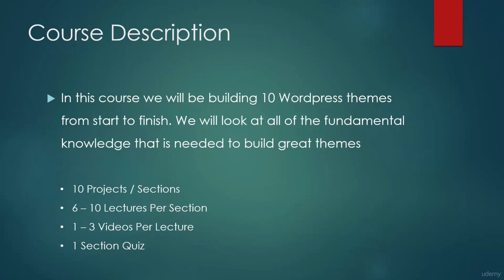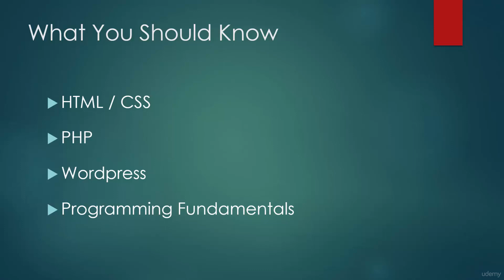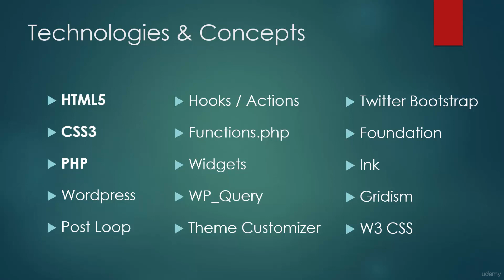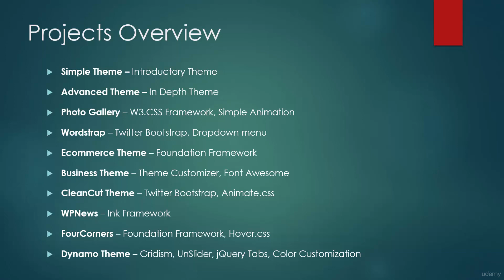Learn How To Create WordPress Themes By Building 10 Projects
Course Name:::::
Learn To Create WordPress Themes By Building 10 Projects

@ Requirements:

Basic knowledge of HTML, CSS, WordPress and PHP

@ Description:

WordPress has revolutionized the way we build websites. No more tedious long coding practices, but rather you can now select or unselect the items you want on your website. The more complex the website, the simpler the codes.

Although creating a website in today’s day and age has become easier, making it unique and different has become even more difficult. If you don’t want your website to become lost in the sea of websites, you will have to make it stand out.

WordPress Themes are one way you can do that, the more interactive and interesting your website is, the more attention it will garner. WordPress websites are currently some of the most popular websites on the internet. If you have a basic idea of how to code or know how write in PHP, HTML5 and CSS, well then this course can definitely get you started on your road to creating fantastic new themes for your next website. Do you want to learn WordPress Themes?

The course will combine your basic knowledge of HTML 5, CSS and PHP and will show you how you use the different APIs and widgets from WordPress to create awesome new themes. The WP Themes course will cover functions such as PostLoop, Hook/Actions, Widgets, WP_Query, Theme Customizer API, and WordPress Frameworks such as Bootstrap, Foundation, Ink, Gridism and W3.

Not only will you learn the theory behind the technology, but you will also build 10 different responsive website themes also with the instructor including bootstrap websites. He will break down the each theme step by step, and will help you learn how to incorporate the different WordPress functions into your website to make it shine.

The 10 different projects will include: Simple Theme, Advance Theme, Photo Gallery, Wordstrap, Ecommerce Theme, Business Theme, Cleancut Theme, WPNews, FourCorners, and Dynamo Theme.

The first theme will cover the basic fundamentals such as how to write the syntax and create the file structure. Every theme after that will include more complex design principles and will use the functions mentioned above.

No more boring theory based learning, no lectures that drone on. Here’s a comprehensive lecture that will make learning fun again. You will not only learn, but actually have fun while learning. With these themes under your belt, you can become a WordPress theme master in no time!

Students who want to learn WordPress theme creation will find this course as a wonderful resource.